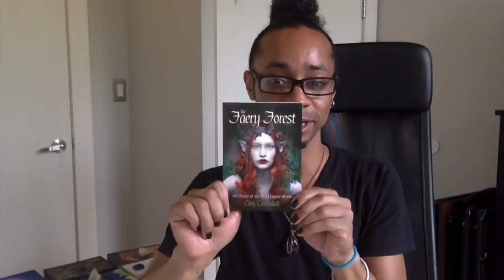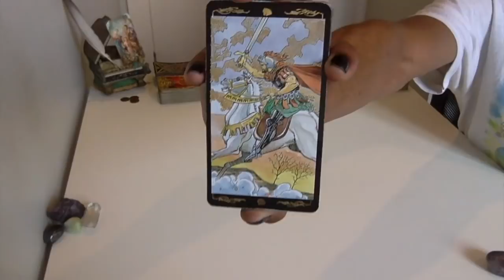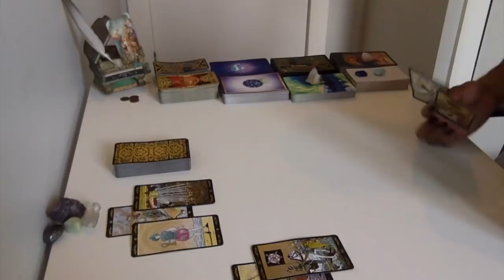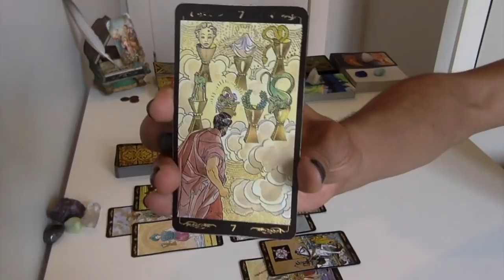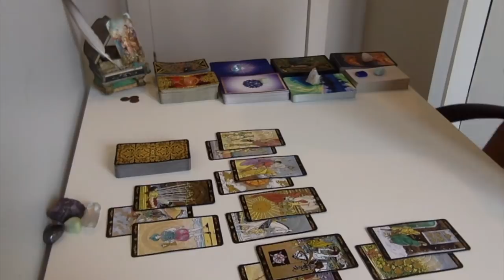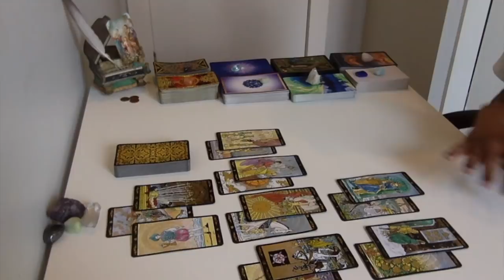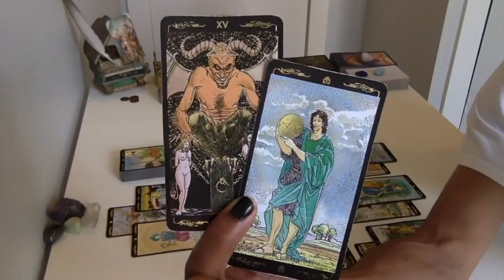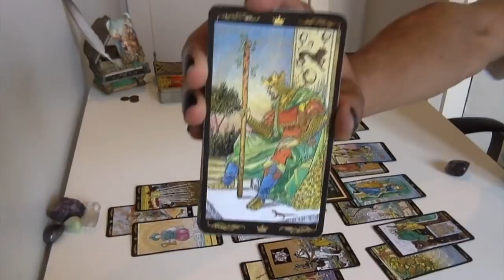Aquarius - Shining Your Light & Leading The Way - August 2018